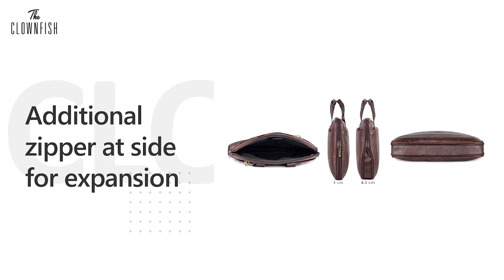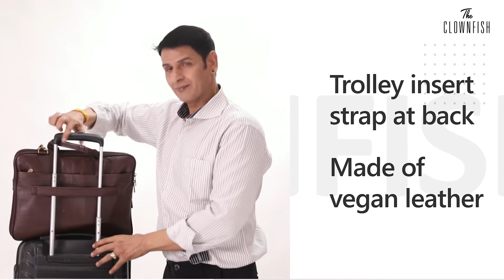The Clownfish Unisex Formal Laptop Briefcase.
This briefcase is sturdy despite being sleek and ultra-light. Ideal for laptop up to 14 inches, it comes with three compartments. The main compartment has one laptop sleeve to hold your laptop safely and an internal zip pocket for storing easily accessible stuff. There are also additional multiple pockets for pens, business cards, credit cards, folders, and other business accessories. It also comes with an adjustable and padded shoulder strap. The main compartment is expandable and the width of the bag can be increased depending on your needs.

* To buy on amazon